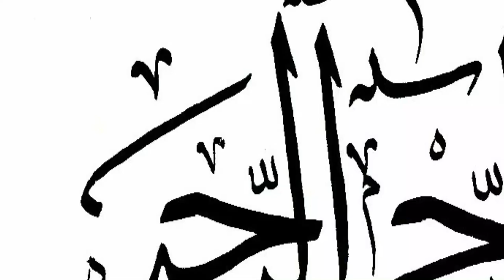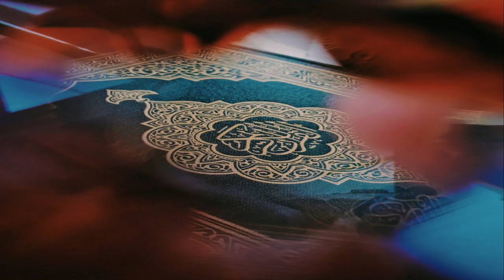HISTORY OF ISLAM #73 STAGE#1 GHAZWA UHAD KY ISBAB - GHAZWA UHAD (Hasb e Mansha)